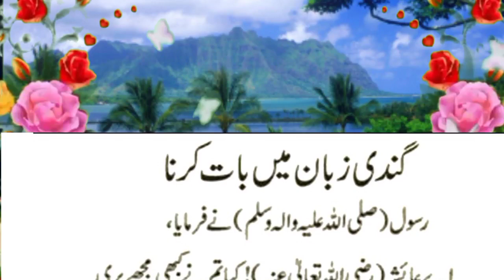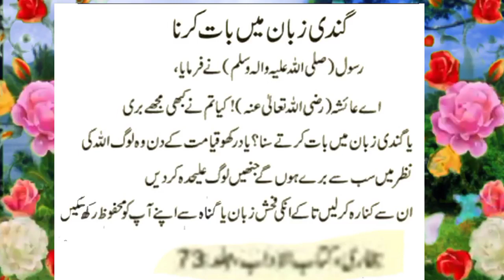The Holy Prophet said speak dirty language/رسول پاک نے فرمایا گندی زبان میں بات کرنا/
The Holy Prophet said speak  dirty language/رسول پاک نے فرمایا گندی زبان میں بات کرنا/Blessed words are the keys heaven earth/مبارک کلمات آسمان کی کنجی/धन्य शब्द स्वर्ग की कुंजी हैं/Sweet Dua of Hazrat Musa Alaihissalam/Prayer for the companionship of the righteous,Prayer to wake up from sleep,saying of the Prophet is to erase sins and saying of the Prophet is the good of this،order of Islam the intention, the clear destination the easy,all The saying of the Holy Prophet is no action without intention,all islamic channel,All Islamic deen shariat chanel, virtue of a servant is to avoid sin,